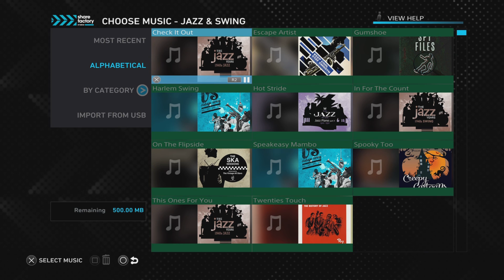Where were we?|We Were Here w/ Canned Gaming (Try Guy45)